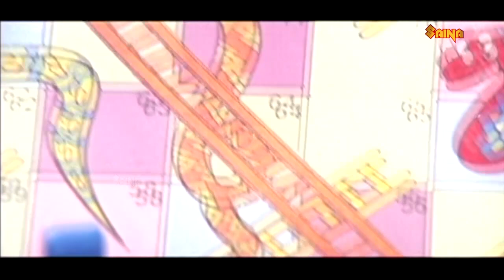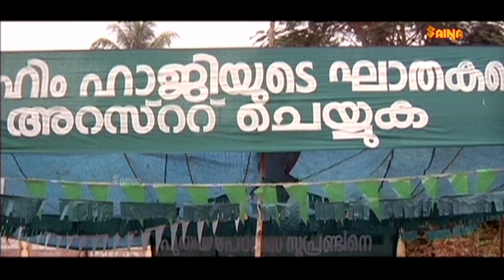അത് നട്ടെല്ലിന്റെ ബലക്കുറവുകൊണ്ടാ ലൈലാമ്മേ | Suresh Gopi | Indraja